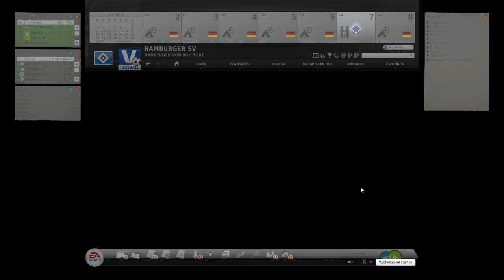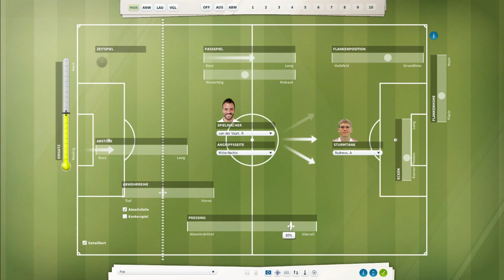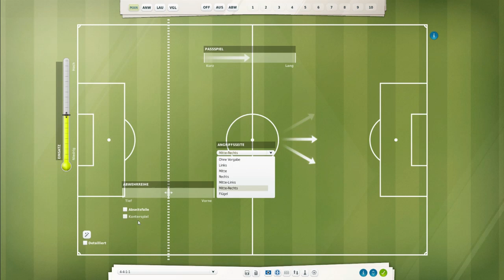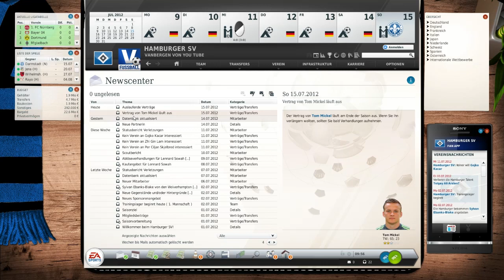Fussball Manager 13 Lets Play - #005 Taktik & Testspiele [HD][Deutsch]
Euer Vanbergen